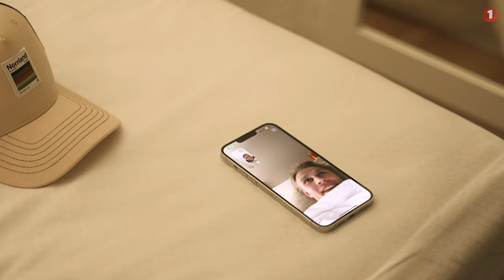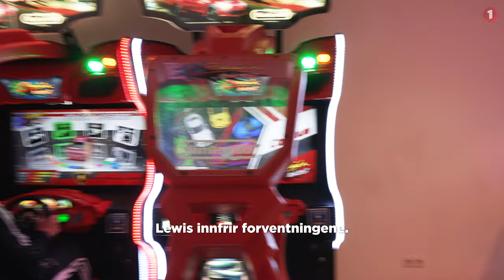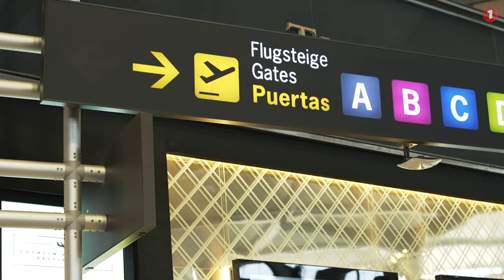Innsiden: Friskmeldt løve | Sesong 2 | Episode 4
Ole Sæter er frisk og ankommer treningsleiren på Marbella. Det blir hett når Kjetil Rekdal og Geir Frigård utfordres i spill, mens gutta leker gjemsel på hotellet. Kjetil Rekdal kommer med litt navnforvirring rundt en profilert Premier League-stjernes far og Rosenborg møter Sandefjord til kamp på La Quinta.

0:00 Ole Sæter ankommer treningsleiren
2:48 Hett på treningsfeltet
4:04 Kjetil Rekdal og Geir Frigård konkurrere i spillrommet
8:03 Ole Sæter i åpenhjertig samtale med RBK-lege Olav Aas
12:25 Ole Sæter i spillersamtale med trenerteamet
16:40 Gjemsel
18:25 Jayden Nelson pakker det inn
20:00 Stefano Vecchia på spillersamtale
23:16 Olaus Skarsem spist av mygg
24:40 Rosenborg - Sandefjord
27:33 Hans Arne
28:37 På fysiorommet
30:20 Hjemreise